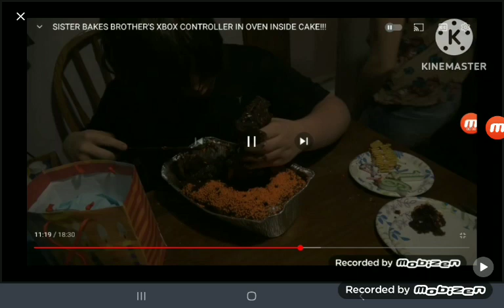1 Second of 23 Random Moments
Second of Random Moments

1.Violette1st
2.The spongebob squarepants movie: Spong Out of Water
3.the bad guys
4.The rad to el dorado
5.Super Mario world cartoon
6.The Dimensions
7.Ben 10, 010
8.Hotel transylvania transformania
9.bowser fury
10.Coco
11.Incredibles 2
12.ugly dolls
13.Luca
14.Ask Mario
15.The amazing world of gumball
16.jimmy neutron boy genius
17.We bare bears
18.violette1st (x2)
19.Theangrygrandpashow
20.Plush toys season 8
21.The simpsons
22.The simpsons (x2)
23.The simpsons (x3)